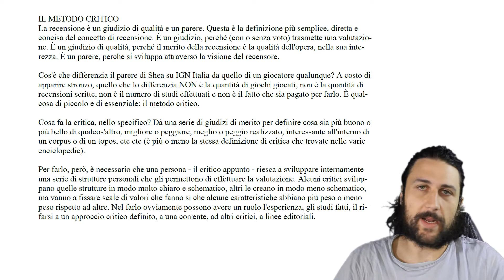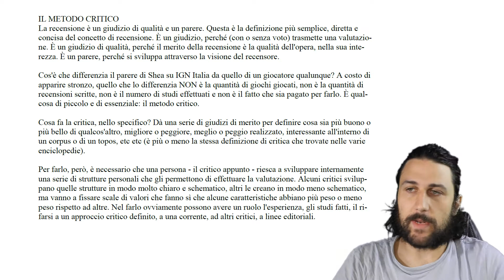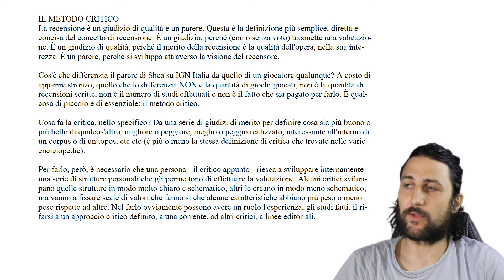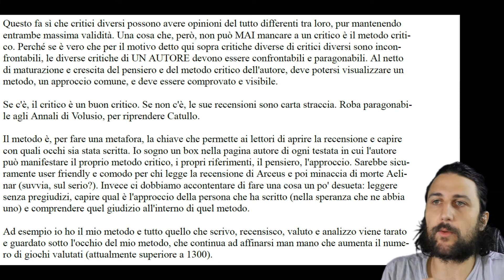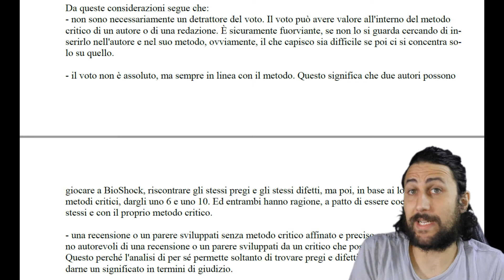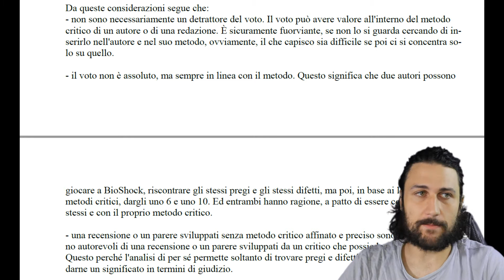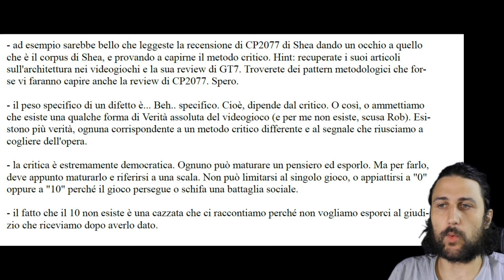IL METODO CRITICO È FONDAMENTALE? • Risposta a D.Scibetta | Parliamone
Nuovo video parliamone, questa volta leggo e commento il post di D.Scibetta sulla necessità di un metodo critico per le recensioni da parte del recensore...

CAPITOLI
00:00 Introduzione
00:50 Recensione
04:11 Metodo Critico
05:09 Differenze fra critici
14:34 Voto Numerico

Rhobb